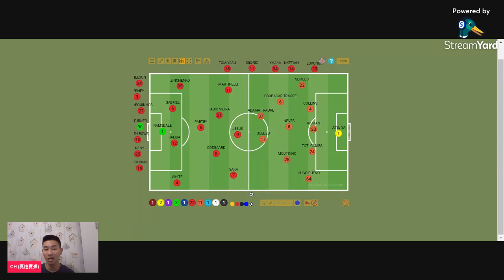Wolverhampton Wanderers 狼隊 0-2 阿仙奴 Arsenal 賽後感 | 5分領先英超進入世界杯！| Jesus依舊無法突破進球荒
戰國論足 Amazon Music: